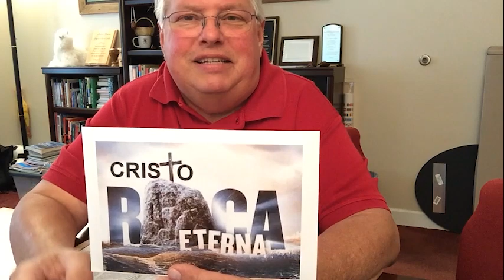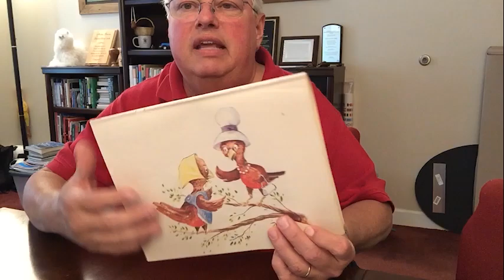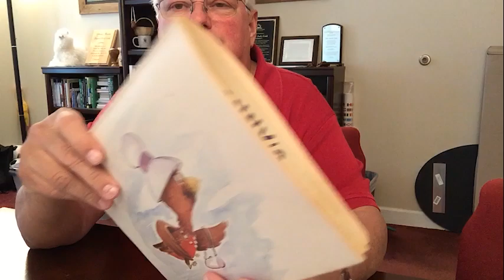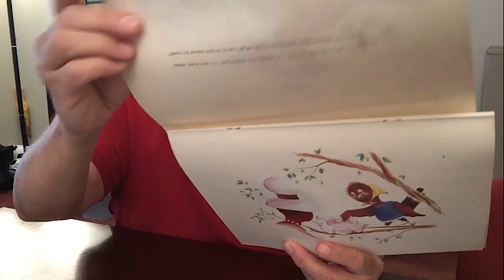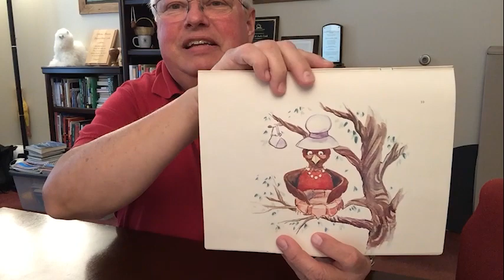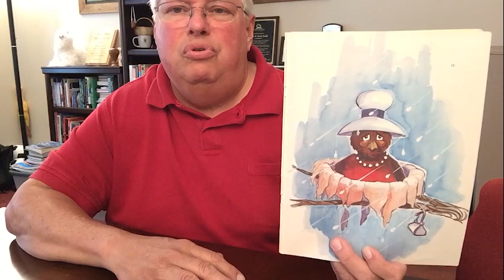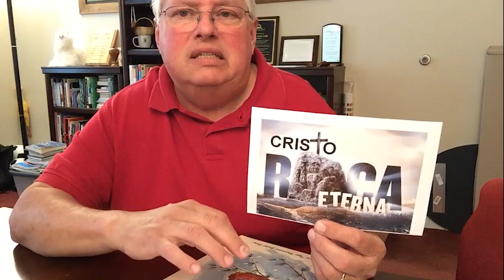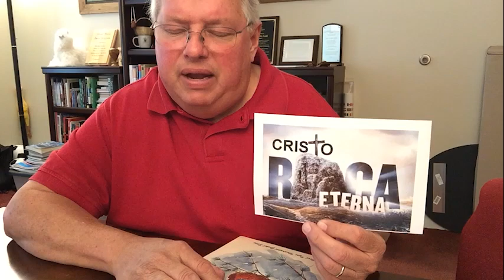Devocional para el 30 de abril de 2020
El pastor Glen comparte algunas palabras de sabiduría para nosotros.